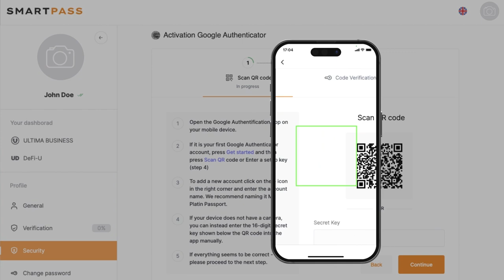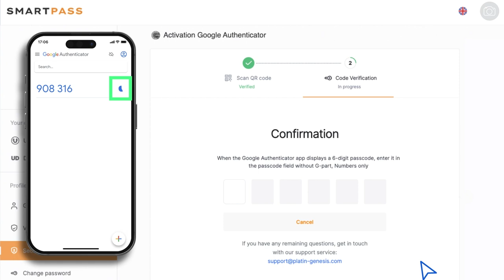Activación de la autenticación de dos factores en Smart Pass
✔️ Aumenta la seguridad y la protección de tu cuenta Smart Pass con Google 2FA, el principal método de autenticación de dos factores. Google 2FA ofrece una forma de autenticación cómoda y eficaz que cumple todas las normas de seguridad internacionales.

Descubre cómo hacerlo ahora mismo en este tutorial de vídeo.